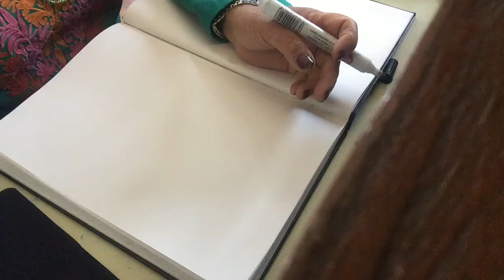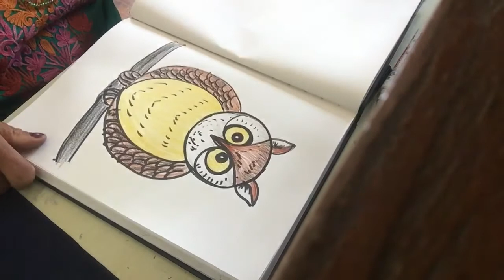Owl Drawing from circle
This is for children, hope they like it .